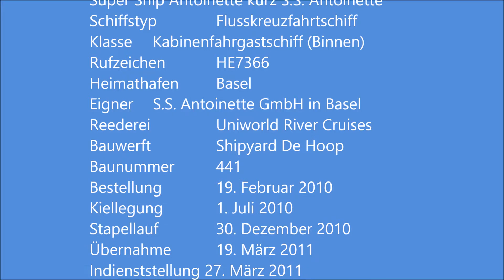Super Ship Antoinette Hotelschiff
Schiffstyp  Flusskreuzfahrtschiff
Klasse  Kabinenfahrgastschiff (Binnen)
Rufzeichen  HE7366
Heimathafen  Basel
Eigner  S.S. Antoinette GmbH in Basel
Reederei  Uniworld River Cruises
Bauwerft  Shipyard De Hoop
Baunummer  441
Bestellung  19. Februar 2010
Kiellegung  1. Juli 2010
Stapellauf  30. Dezember 2010
Übernahme  19. März 2011
Indienststellung 27. März 2011
Verbleib  in Fahrt
Tiefgang  max. 2,10 m
Besatzung  38
Maschine  2 × Caterpillar C32 Acert
à 895 kW (bei 1800/min)
Maschinen- leistung  1.790 kW (2.434 PS)
Propeller  2 × Veth-z-Drive 800A-CR
1 x Veth-Tunnel-Thruster VT-150
1 × Veth-Jet CJ-1200 (Bugstrahlanlage)
Transportkapazitäten
Zugelassene Passagierzahl 160 in 80 Kabinen
Es gibt ca. 5231 zugelassene Transportschiffe auf dem Rhein, mehr als 2600 hier auf dem Kanal. Das wäre ein Abo wert, klick mal hier:
Danke  Christian Velde aus Düsseldorf